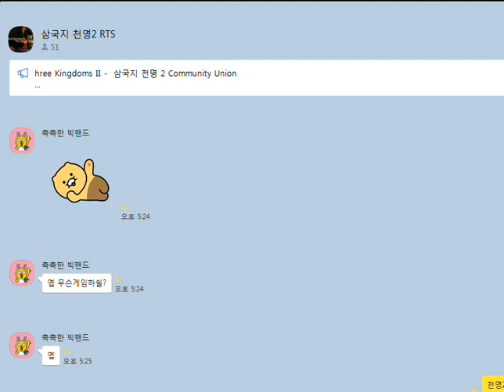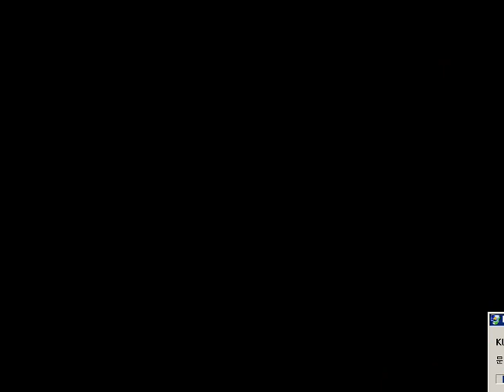킹덤언더파이어 참치 vs 빅핸드 220930 korea RTSkingdom under fire Resembles starcraft스타크래프 1